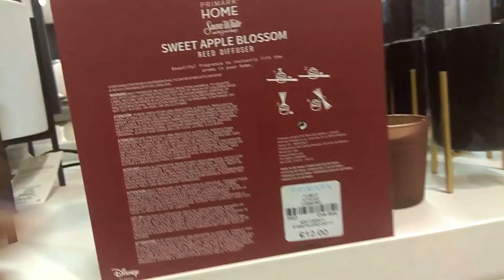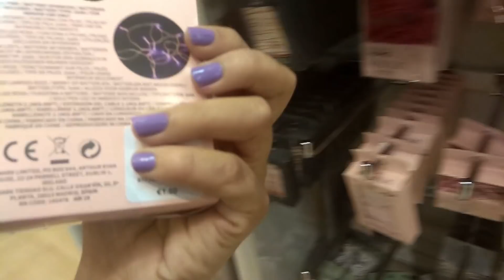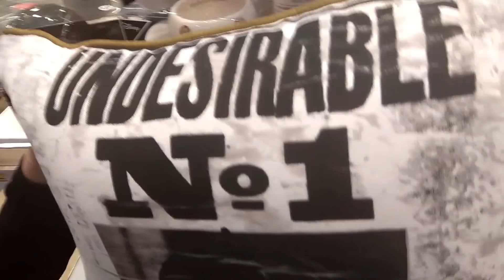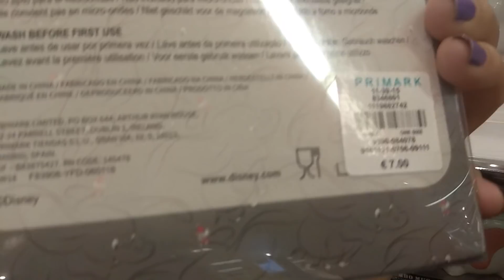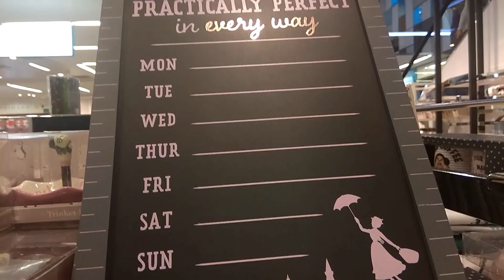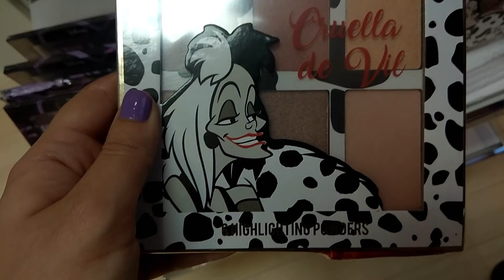Super Haul Primark 2019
Despues de un tiempo he vuelto con un gran Tour por Primark de Jerez, un mini haul de primark y tambien para desearos Feliz Navidad a todos mis seguidores y a los que no lo sois también!!
Millones de gracias por haberme animado y apoyado estas últimas semanas
y millones de gracias por este gran 2018 en el que he conocido gente increible gracias a youtube!!

os quiero!!!❤️❤️